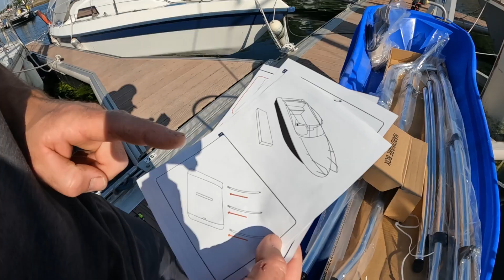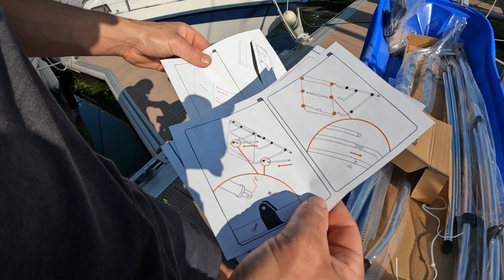Installation de notre Bimini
Voici une petite vidéo de l'installation de notre Bimini.
Avec les petites modifications pour l'adapter sur notre voilier.